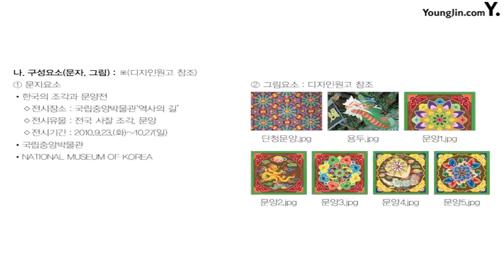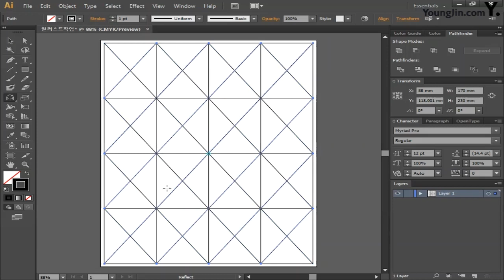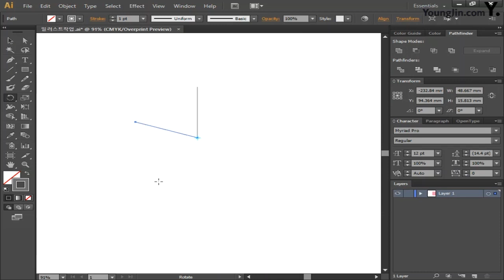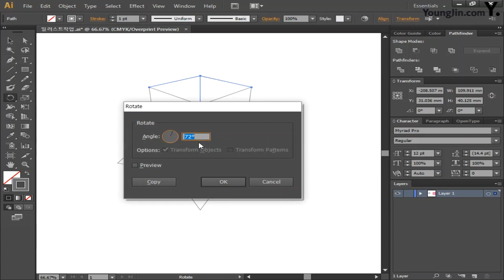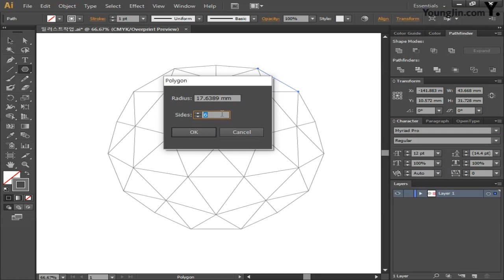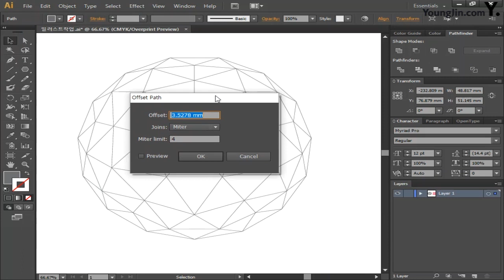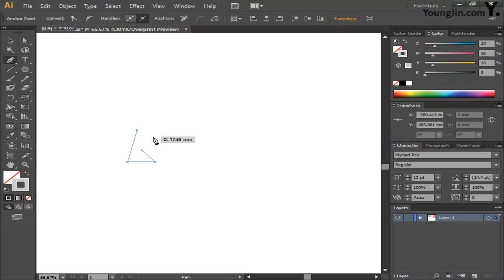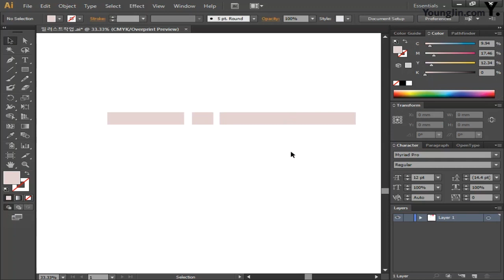한국의 조각과 문양전 포스터_일러스트